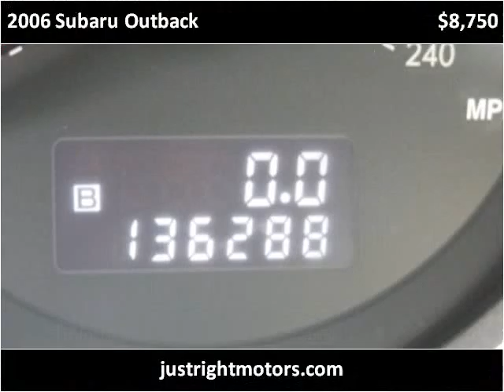2006 Subaru Outback Used Cars Englewood CO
This 2006 Subaru Outback is available from Just Right Motors.